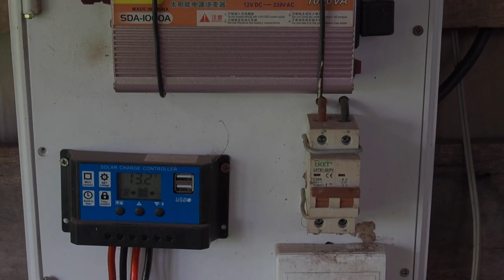ชมสวนไปคุยกันไป ep 1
ชีวิตคนเรากำหนดไม่ได้ว่าเราจะเจอกับเหตุการณ์อะไรบ้าน จงใช้สติในการใช้ชีวิต ดูแลคนที่เรารักให้ดี ใช้เวลาที่เหลืออยู่ให้เหมือนกับเรามีเวลาเหลือบนโลกนี้แค่ 5 นาทีสุดท้าย ทำในสิ่งที่ดีๆ อยู่กับคนที่เรารักให้คุ้มที่สุด เพราะเราไม่รู้ว่าจะมีพรุ่งนี้อีกกี่ครั้ง